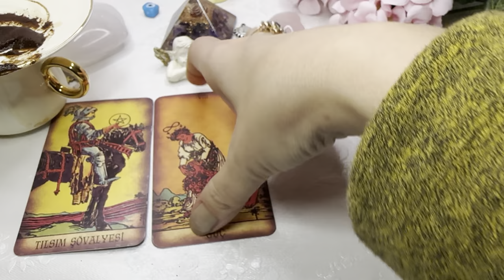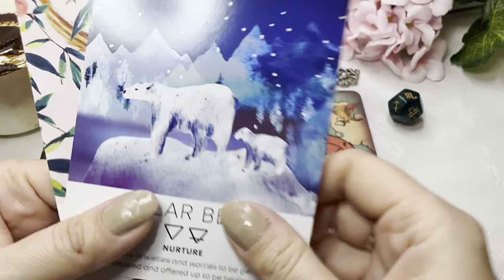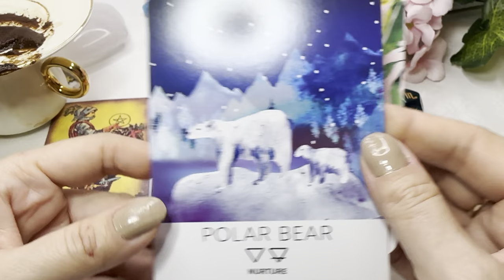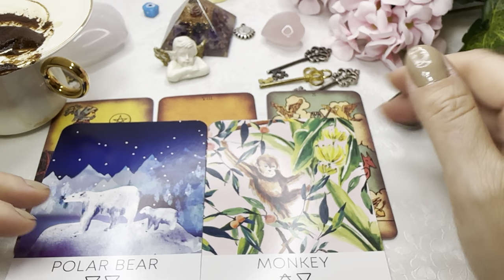Scorpio GREAT FORTUNE AHEAD! Coffee Cup Reading | PRESENTS OF 2024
This is a coffee cup reading for the presents of new year 2024. This reading is solely based on the positive things coming through. All encompassing reading will be coming soon. 😇

💕 ☕️ PRIVATE READINGS ☕️💕